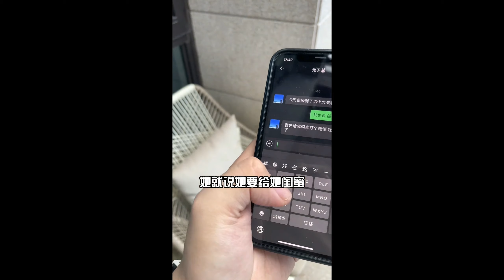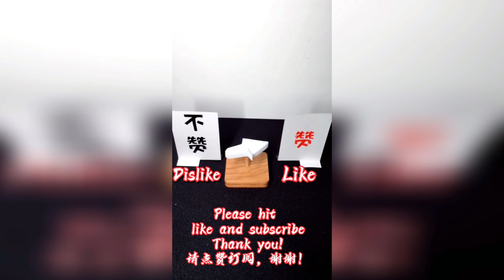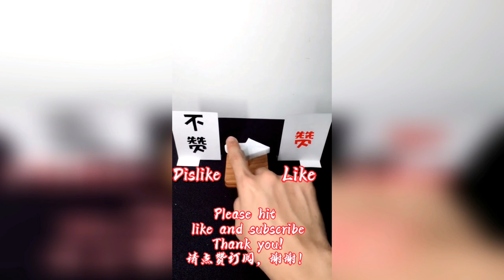【奶兔分兔】新搬的別墅，想問鄰居借個水，誰想就這麽被綁了扔泳池裏了！！【抖音tik tok】 合集一！